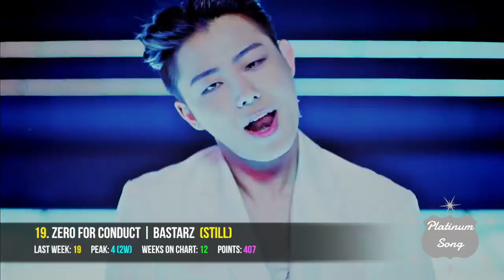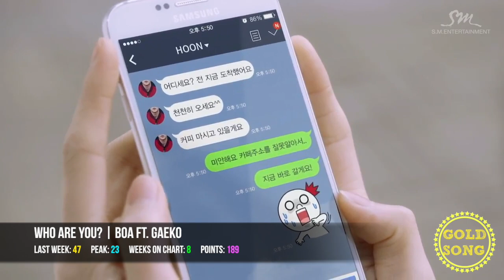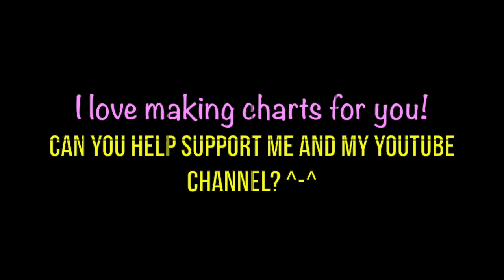K-POP SONG CHART [TOP 50] JULY 2015 [WEEK 1]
"Top 50 K-Pop Songs for July 2015 (Week 1)" is a chart where the fans vote for their favourite songs in the hope that they will reach high positions. The rules for voting are found in the description of the video :)

Rules for my chart:

1. All new entries will debut at the beginning of my chart (unless they have already received points from fan votes, then they will debut higher). This is so that they don't infringe on what the fans have voted for in the previous week.

2. I want you to rank your Top 10 K-Pop Songs in order of which songs you like the most. So rank your favorite song as #1, and one of your lesser favorites as #10.

3. The reason I want you to rank your favorite songs now, is because the position you give them will be converted into points. A song you rank as your #1 favorite will receive 10 points, while a song that is ranked #10 will receive 1 point. It's pretty simple guys :)

4. If your votes are not ranked from 1 to 10, I will assume that you like all of those songs equally and will award them an equal share of points.

5. I will then count all of the points for each song, which in the end will give us a better idea of what everyone's favorite songs are each week.

Rules for voting:

1. Vote for no more than 10 songs please.

2. When a song has spent 12 weeks on the chart, it will automatically fall off in the next week.

3. A "GOLD SONG" is a song that has either:
- or has been on the chart for over 8 weeks.

5. If I have even the tiniest suspicion that someone is using multiple accounts to vote for their favorite songs, I will disregard their votes. Those who do this multiple times will be blocked from my charts indefinitely :)

Vote for your Top 10 like this:

1. SONG by SINGER or GROUP. --- this will receive 10 points.
2. SONG by SINGER or GROUP. --- this will receive 9 points.
3. SONG by SINGER or GROUP. --- this will receive 8 points.
10. SONG by SINGER or GROUP. --- this will receive 1 point.

[New Entries]

Sober - Bigbang
Go Easy - Poten
Jung - Tren-D
Honey Summer - NS Yoon-G
I'm a Hotshot - Hotshot
Love Shake - Minx
Hurt Locker - 9Muses
It's Okay - BTOB

Other Songs on this chart:

Cupid - Oh My Girl
Awoo - Lim Kim
The Little Prince - Park Gyuri and From the Airport
Hey You - 24K
Touch - Anda
Joker - Dal*Shabet
Hello Bubble - Girl's Day
The Light -  The Ark
Obvious - Chaeyeon
Kiss My Lips - BoA
Love Game - Lim Kim
Awesome - N.Flying
Hello - Boys Republic
Play With Me - Cross Gene
LoveMe - Melody Day
Like - CLC (Crystal Clear)
Might Just Die - History
Mirror - MBLAQ
Playback - Playback
Kontrol - Kim Sunggyu
EoEo - Uniq
Excuse Me - BESTie
What U - SPEED
Zero For Conduct - Bastarz
Trespass - Monsta X
Catch Me If You Can - Girls' Generation (SNSD)
Bae Bae - BigBang
We Like 2 Party - BigBang
Ah Yeah - EXID
Loser - BigBang
View - SHINee
Um Oh Ah Yeh - Mamamoo
Cupid - Kara
Ah-Ah - Teen Top
Adore U - Seventeen
My House - 2PM
Shake It - Sistar
Bang Bang Bang - BigBang
Love Me Right - EXO
Heart Attack - AoA
I Need U - BTS
Dope (Sick) - BTS

Leaving the chart:

Baby Boy - High4
The Answer - Kim Sunggyu (Infinite)
Ma First - Jang Hyunseung
Mommae - Jay Park and Ugly Duck
Just Tell Me - MyName
While You're Sleeping - Halo
Who Are You? - BoA and Gaeko